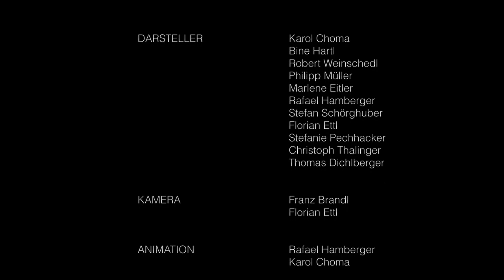Entwachsene Stimme. Studioproduktion - FH St. Pölten 2013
Entwachsene Stimme

Das Video wurde in nur 6 Stunden fertiggestellt. Von der Idee über Konzeption bis hin zum fertigen Endprodukt. Gedreht wurde im Videostudio der FH Sankt Pölten im Rahmen der Lehrveranstaltung Studioproduktion (DI Thiemo Kastel, Dr. Arnulf Jörg Eggers).

Produktionsleitung: Philipp Müller
Kamera: Franz Brandl, Florian Ettl
Regie: Christoph Thalinger, Thomas Dichlberger
Animation: Rafael Hamberger, Karol Choma
Schnitt: Robert Reinschedl, Franz Brandl
Licht: Stefan Schörghuber, Alexander Hackl
Zuspielung: Sabine Hartl, Stefanie Pechhacker
Titel: Alexander Hackl
Cast: Karol Choma, und Crew

/fh///